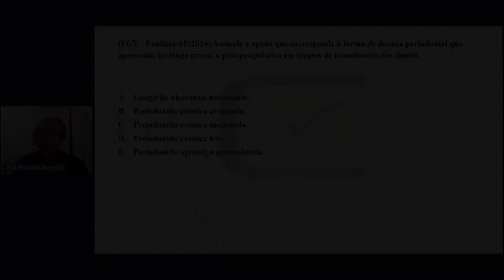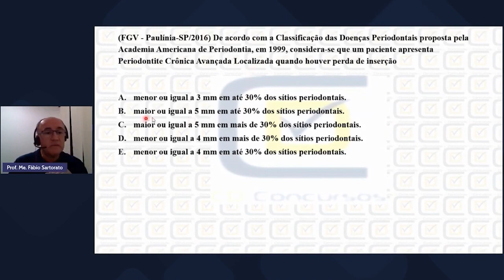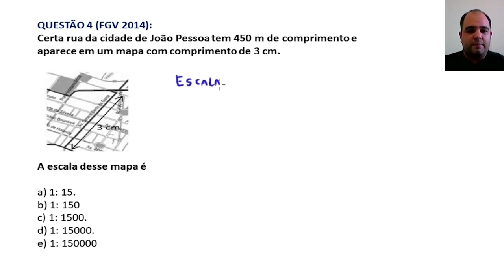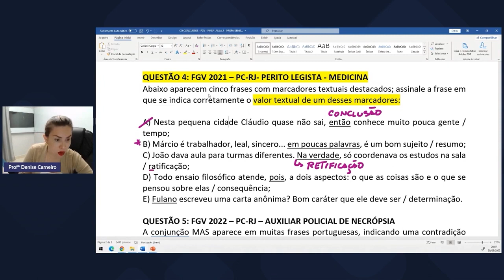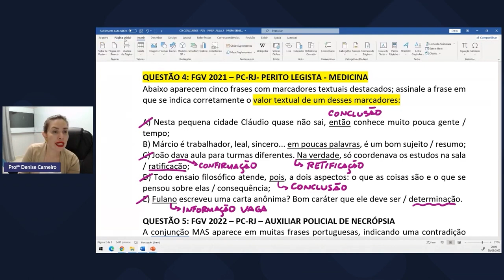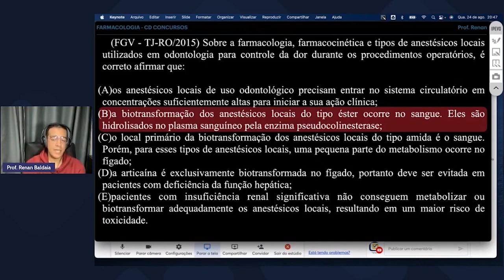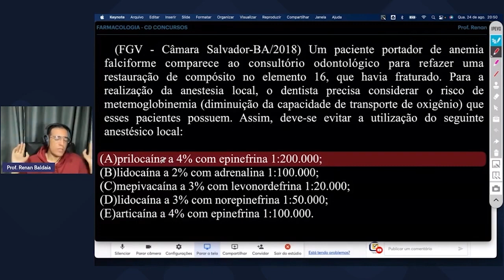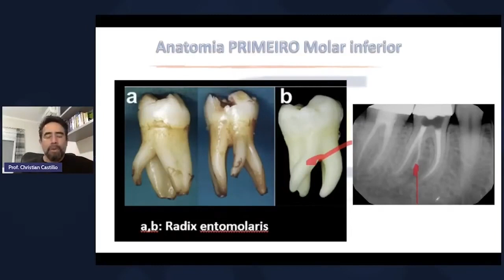QUIZ CD CONCURSOS - FGV #21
"Quiz CD Concursos de Odontologia" possui várias questões de diferentes temas que caíram em uma determinada banca ou várias bancas. Desta vez abordaremos a banca FGV.

⚠️ Preparatório ALEMA (FGV) ⚠️

⚠️ Preparatório PM-AC (FGV) ⚠️